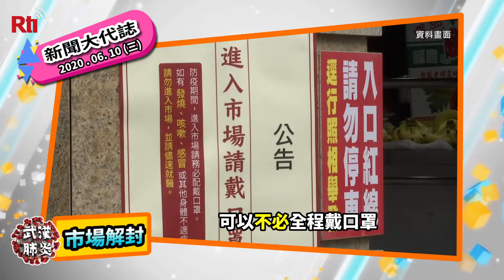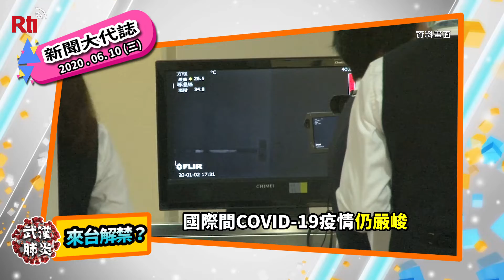2020/06/10 新聞大代誌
後疫情時代／／／
● 台灣連59天無本土病例   江宏傑當防疫大使籲一起防疫新生活
● 北市公有市場解封   取消人流管制、可不全程戴口罩
● 台灣證明中醫治療COVID-19有實效   醫界盼深化研究
● 港澳來台何時解禁？  陸委會：視疫情與我防疫能量